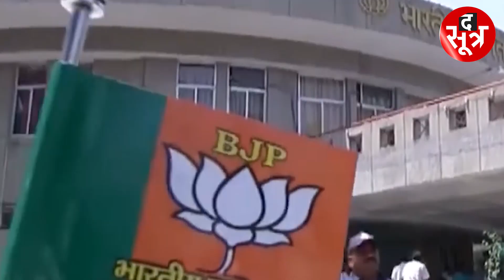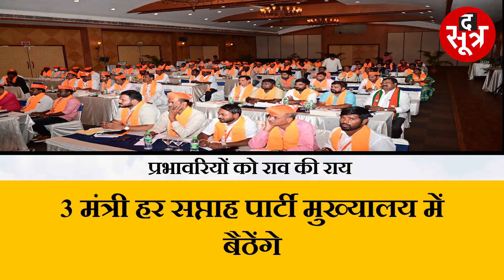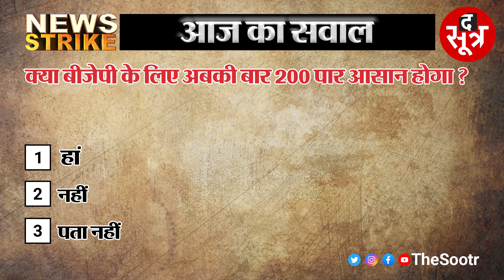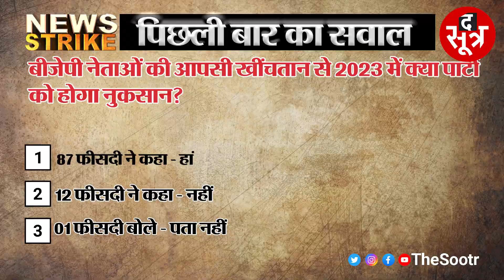प्रदेश प्रभारी की मीटिंग में ही BJP के विधायक,जिलाप्रभारियों ने जताई नाराजगी;कैसे होंगे '200 पार'?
मध्यप्रदेश में 19 साल से राज कर रही बीजेपी इस बार अपनी जीत को लेकर डरी हुई नजर आ रही है। हालात ये हैं कि अपने ही मंत्रियों और प्रभारियों को जीत की नई-नई एबीसीडी पढ़ा रही है। चुनावी साल शुरू हो चुका है। इधर मंत्री अपनी पुरानी खोल से बाहर निकलने के लिए तैयार नजर नहीं आते और उधर जिले के प्रभारियों की नाराजगी के आगे संगठन भी बेबस नजर आता है।

The Sootr
Atarangi Media house private limited
3, Indira Press Complex,